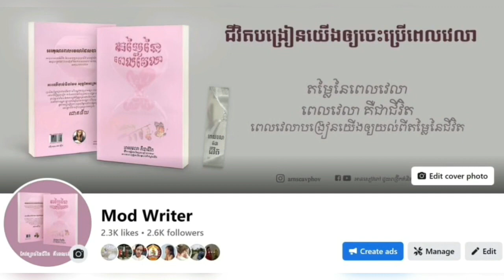អានសៀវភៅសង្ខេប || ទម្លាប់៧យ៉ាងរបស់បុគ្គលដែលមានប្រសិទ្ធភាពខ្ពស់ || វគ្គ១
ផ្នត់គំនិត មានឥទ្ធិពលខ្លាំងសម្បើមណាស់ ព្រោះវាប្រៀបដូចជាកញ្ចក់ដែលយើងឆ្លុះ ដើម្បីមើលទៅពិភពលោកខាងក្រៅ ។ ដូច្នេះហើយ ការផ្លាស់ប្តូរផ្នត់គំនិត គឺជាការផ្លាស់ប្តូរមួយដ៏អស្ចារ្យ បើទោះបីជាវាកើតឡើងភ្លាមៗ ឬក៏កើតឡើង យឺតរហូតដល់ធ្វើឲ្យតានតឹងចិត្តយ៉ាងណាក៏ដោយ ។